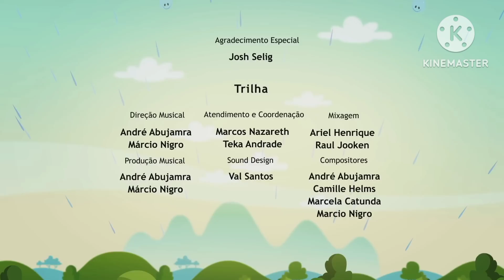🟠 EL MARAVILLHOSO BOSQUE DE CHOCOLATE - Episodio Completo l El Mundo de Luna!